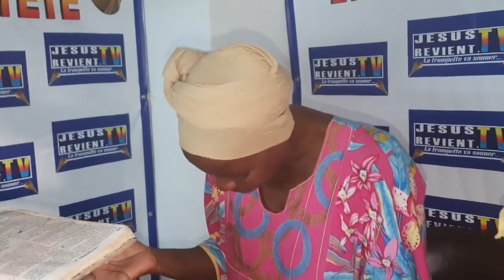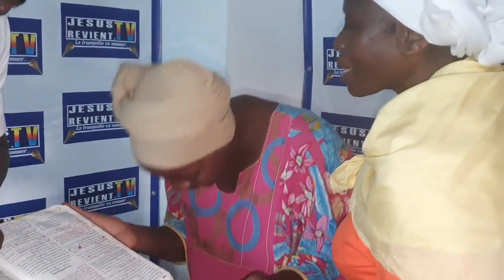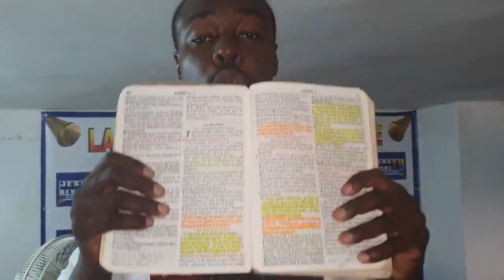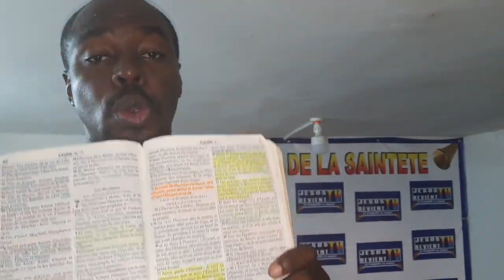DÉLIVRÉE DE L'ESPRIT HUMAIN QUI LUI AVAIT LANCÉ L'ESPRIT DU DRAGON DEPUIS 15 ANS ! - EXCLUSIVITÉ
DÉLIVRÉE DE L'ESPRIT DE SA TANTE QUI LUI AVAIT LANCÉ L'ESPRIT DU DRAGON, UN SORT DEPUIS DE 15 ANS

RÉCEPTION, D’ENSEIGNEMENT D'ÉCOUTE, DE GUÉRISON, DE DÉLIVRANCE ET DE RESTAURATION.
MERCREDI 04 MAI 2022. GROUPE INTERNATIONAL D'ÉVANGÉLISATION JESUS REVIENT CÔTE D'IVOIRE.
🔥 Genèse 45:7
[7]Dieu m'a envoyé devant vous pour vous faire subsister dans le pays, et pour vous faire vivre par une grande délivrance.
🔥 Exode 14:13
[13]Moïse répondit au peuple: Ne craignez rien, restez en place, et regardez la délivrance que l'Éternel va vous accorder en ce jour; car les Égyptiens que vous voyez aujourd'hui, vous ne les verrez plus jamais.
🔥 1 Samuel 11:13
[13]Mais Saül dit: Personne ne sera mis à mort en ce jour, car aujourd'hui l'Éternel a opéré une délivrance en Israël.

1️⃣DIRECT FACEBOOK  À 11H00 HEURES DE PARIS CHAQUE DIMANCHE

2️⃣ REDIFFUSION YOUTUBE JESUS COMES SOON TV.

🎯 NOS CORDONNÉES :
📲 APÔTRE ABRAHAM

CÔTE D'IVOIRE
🎯 POUR LES TÉMOIGNAGES, NOS BUREAUX DE RÉCEPTION SE TROUVENT À GRAND BASSAM CARREFOUR DIALOGUE, JUSTE AU DESSUS DU RESTAURANT CHEZ CLÉMENT.
🎯 L'ÉGLISE JESUS REVIENT SE TROUVE À GRAND BASSAM DERRIÈRE LA BOULANGERIE LÉON ROBERT À GAUCHE EN FACE VOUS VERREZ ÉCRIT SUR LE MUR LE NOM DE L'ÉGLISE JESUS REVIENT.
🎯 L'ÉGLISE JESUS REVIENT ABOBO BELLE VILLE, CARREFOUR SUPER MARCHÉ BON PRIX À DROITE DEUXIÈME CARREFOUR À GAUCHE VOUS AVEZ LE GROUPE SCOLAIRE PIERRE CHARLES 3. NOUS SOMMES AU DEUXIÈME ÉTAGE AU FOND, LA SALLE DE CLASSE À GAUCHE.
🎯 L'ÉGLISE D'ANGRÉ CHU DERRIÈRE LE SGS.
🎯 L'ÉGLISE DE YOPOUGON NON LOIN DE LA BASE CIE.
🎯 L'ÉGLISE DE BOUAKÉ
QUARTIER BROU KRO TROISIÈMEMENT ARRÊT, JUSTE À CÔTÉ DE LA MATERNITÉ URBAINE.
🎯 L'ÉGLISE DE GAGNOA QUARTIER ZAPATA.
🎯  L'ÉGLISE DE SAN-PEDRO AU QUARTIER ZIMBABWÉ À L'ÉCOLE EPP ZIMBABWÉ.
🎯 VOUS AVEZ AUSSI L'ÉGLISE DE VRIDI ACCO AU SEIN DE L'ÉCOLE EPP VRIDI ACCO 1.